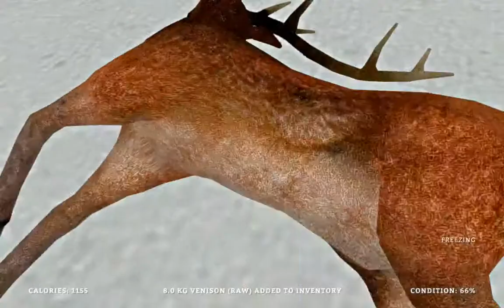더 롱 다크(The long dark) 8월 21일 플레이(part3)